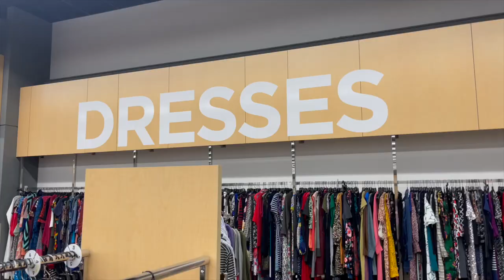An Epiphany in Therapy & My BEST Dress Upcycle Yet | Wkly Vlog